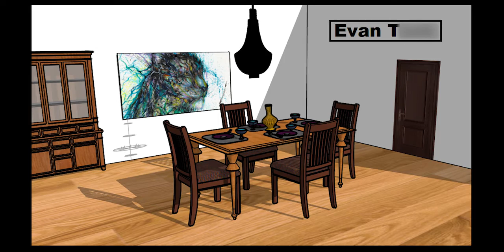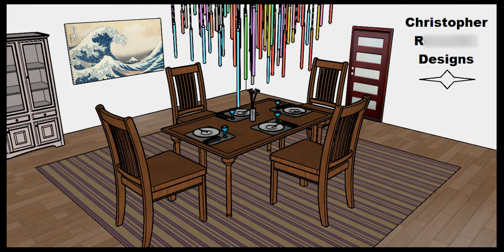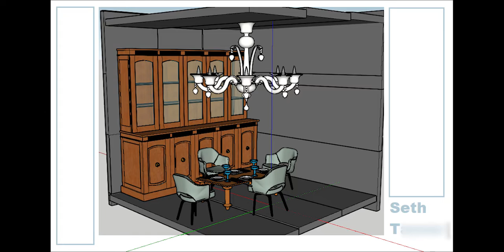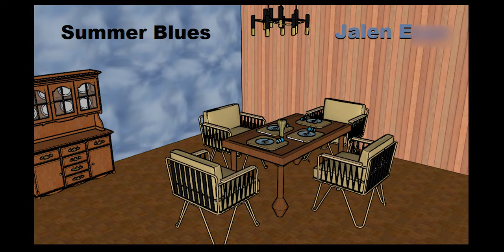Korematsu Gateway to Technology Dining Room Movie Set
Gateway to Technology, Korematsu Middle School, Design and Modeling